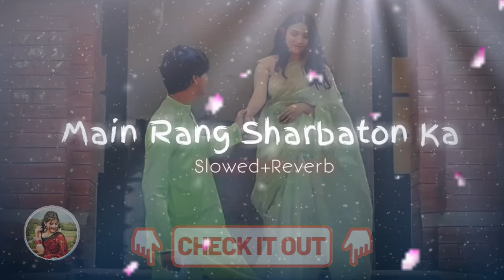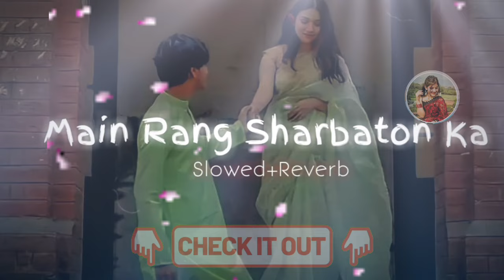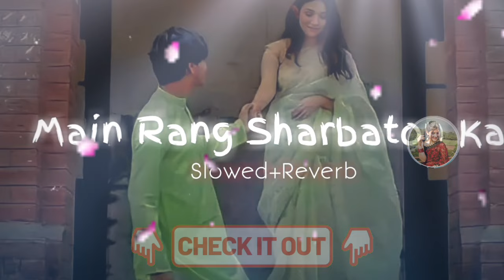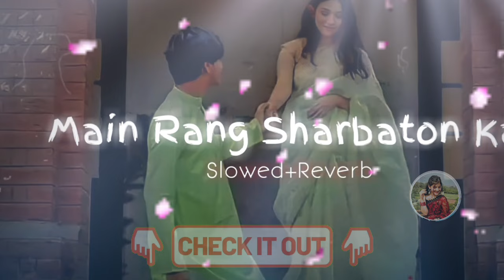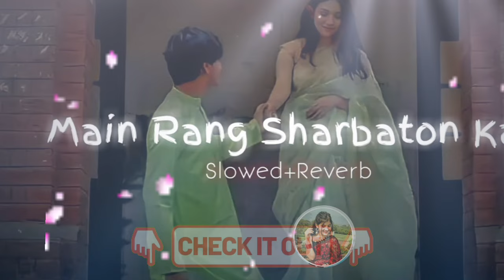Main Rang Sharbaton Ka-Slowed+Reverb| Use Headphones🎧| Lofi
Join whattsapp channel  for chill 😎